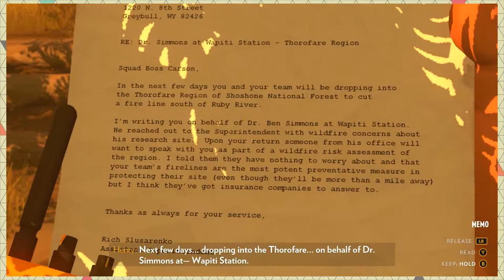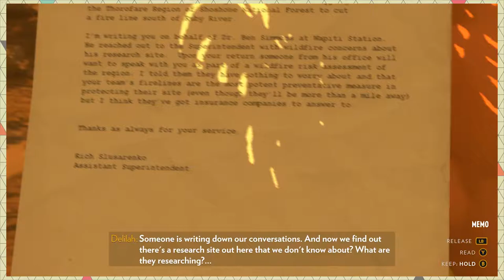FIREWATCH: THAT SWEET SWEET AXE-#11-AISLE 55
HELLOOOOO! Welcome to a new series. Today we will be playing FIREWATCH. Sit back relax as we see what mysteries the watch tower has in store for us.

FIREWATCH #10►